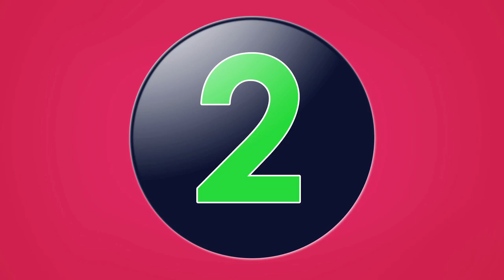10 Wedding Photography Tips for First Timers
Click the link above, see the photos!

This is intended to hep those about to do their first wedding photography. While there is a lot more than 10 tips to keep in mind during your wedding, here are 10 pieces of advice that I've chosen to share after shooting my first wedding.

and it's called "Buy a Vertical Grip Now"

Here's a link to the vertical grip I use:
And here's a link for the R-Strap: